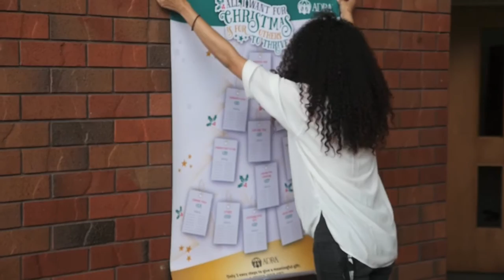ADRA Christmas Appeal Church Instructions 2018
Are you involved in the ADRA Christmas Appeal in your church? Check out our short instruction video to help get you started.